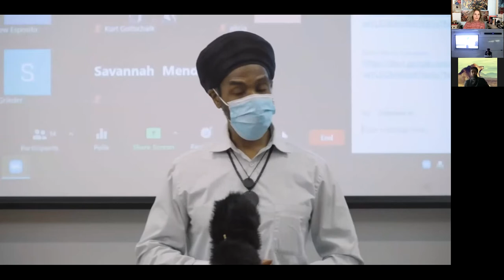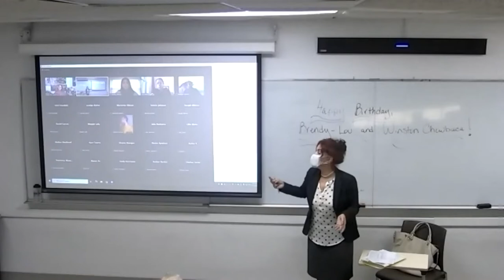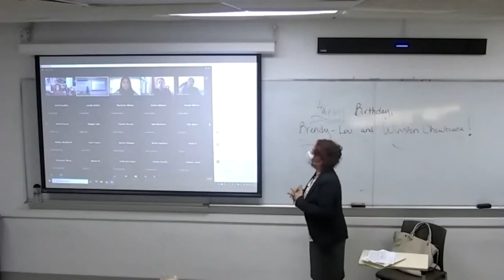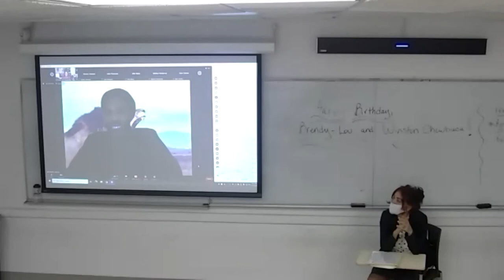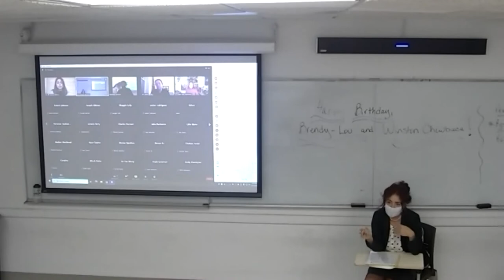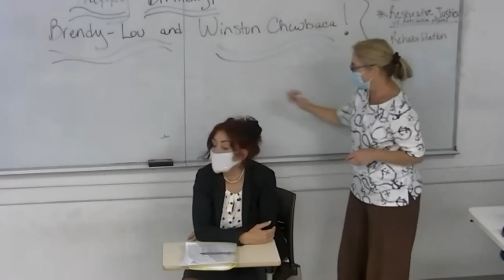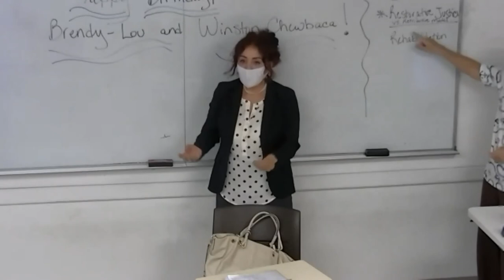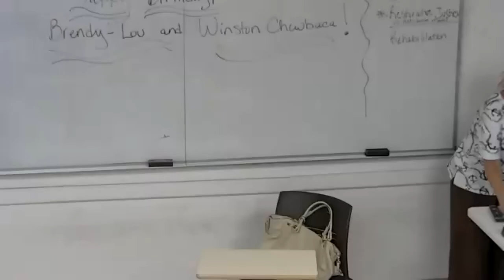The Classroom at the Intersection of Art, History, & Social Justice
Presentation by:
Art Jones, Award-winning Filmmaker
Dr. Cristina Zaccarini, Professor, Adelphi University
Nashon Jackson, Outreach Coordinator of Network Support Services
Presenters discuss the making of Art Jones' documentary featuring Dr. Cristina Zaccarini's "History, Mindfulness, & Prison Reform" Class as both artistic work & amplifier of social justice.